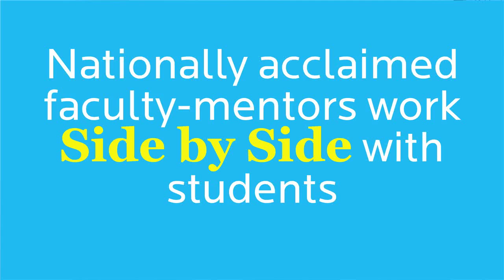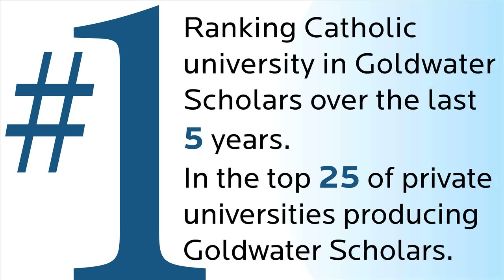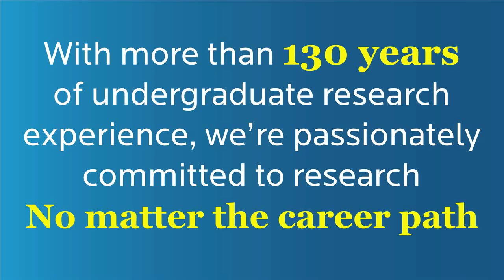Experience Undergraduate Research at Creighton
Learn about opportunities you will have by participating in Research as an Undergraduate at Creighton University.